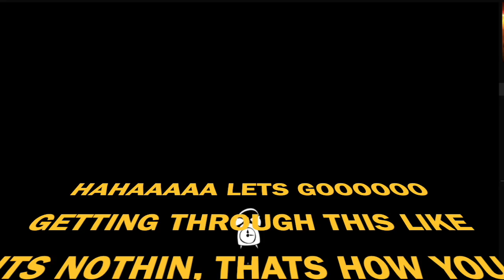Irie Da Brat Get Me Out Of Here With Bilkahlil 2 Hello Neighbor part 7